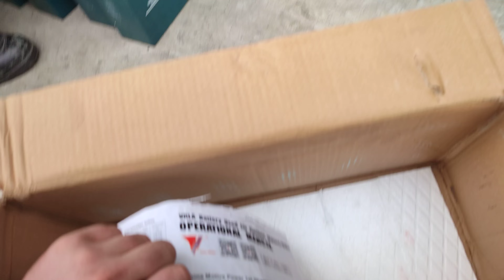MT3 PRO / İNCELEME ELEKTİRİKLİ MOTOSİKLET SIFIR ALDIM KURULUMU/ PİRANLAR MOTOR